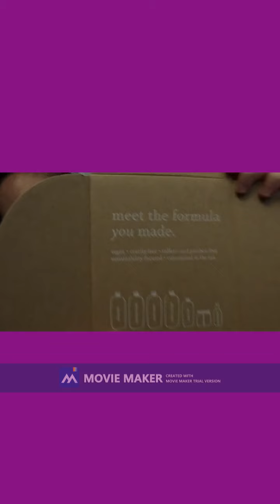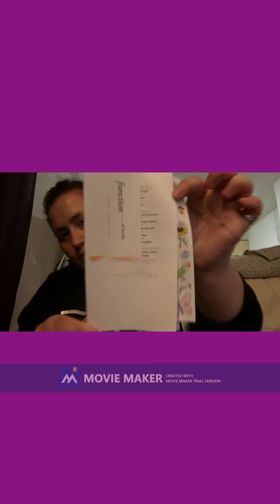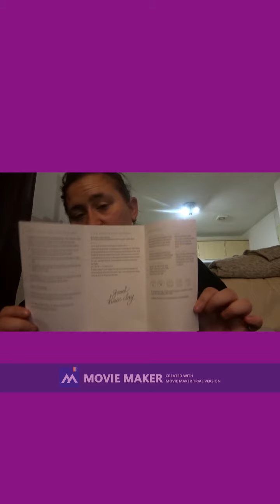primark &function beauty haul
hello guys welcome back to my channel I'm so sorry i haven't uploaded in a while I've nit been very well but I'm back uploading again if u do have any videos ideas plz let me no in the comment section below

hope u enjoy this video and thanks for getting me this far

love ya all xxxx